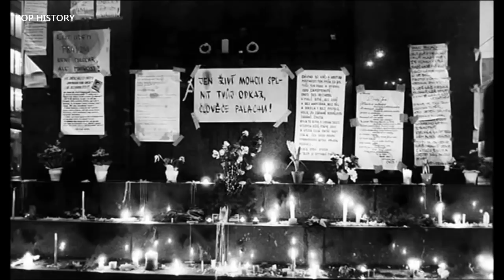KAREL GOTT - Můj bratr Jan (Jan Palach) (1978)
Můj bratr Jan,
vždy zahlíd čápa v houfu vran.
a rád se smál jak venkovan,
můj bratr Jan.

Miloval svět
a měl tak málo, málo let,
když do těch bran si troufal vjet,
z nichž nelze zpět.¨

Kam tenkrát šel můj bratr Jan,
kam tenkrát šel, ptá se zvon.
kam tenkrát šel, ví jen on.

Snad se jen vznes,
aby tak líp tam shůry zhlíd,
čím jsme si přáli dříve být
a čím jsme dnes.

Můj bratr žil,
odešel příliš, příliš mlád,
Ač je to zlé, jsem stejně rád,
že vůbec byl.